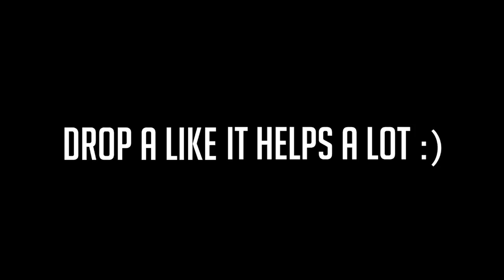Life at PRINCETON vs YALE - Academics, Extra-Curriculars, Parties? feat. Nic Chae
Life at PRINCETON vs YALE - Academics, Extra-Curriculars, Parties?

In today's video, I sit down with my friend and fellow YouTuber Nic Chae to discuss the differences between our schools, Princeton and Yale. Hope you enjoy!

Josh Beasley
206 Elm Street #201588